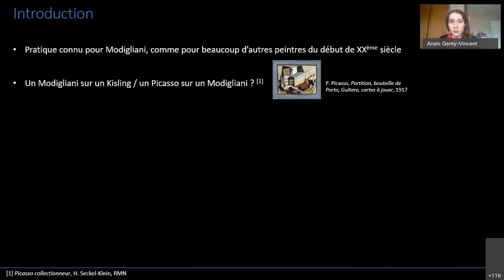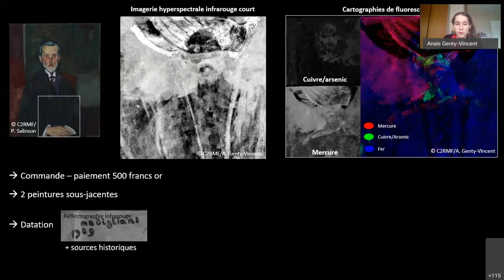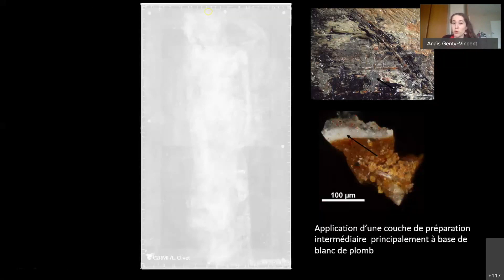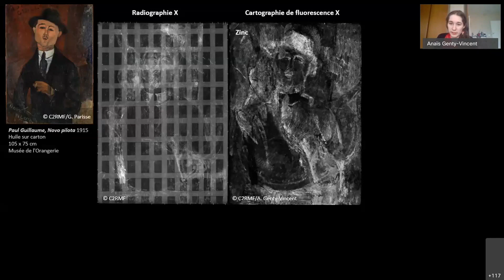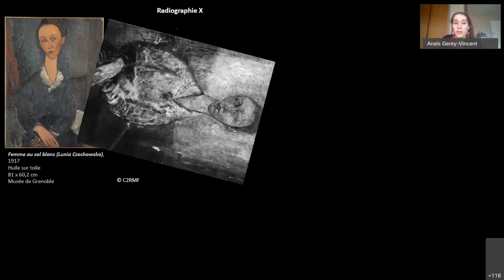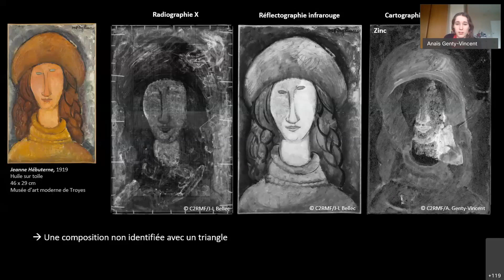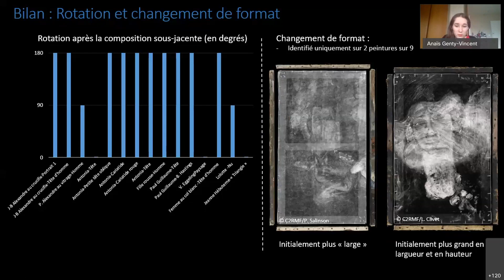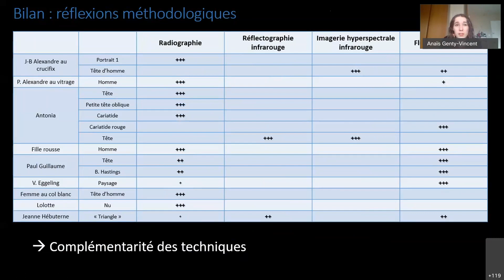Les compositions sous-jacentes des œuvres de Modigliani dans les collections publiques françaises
Dans les cadre des journées d’études pluridisciplinaires, "Modigliani : techniques et pratiques artistiques" organisées autour de la recherche Les Secrets de Modigliani (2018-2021), Anaïs Genty-Vincent étude les compositions sous-jacentes des œuvres de Modigliani dans les collections publiques françaises. Le réemploi de supports était une pratique courante chez Modigliani tant pour des raisons financières que pour dissimuler des œuvres dont il n’était pas pleinement satisfait. Parmi le corpus étudié, l’utilisation de techniques d’imagerie complémentaires (radiographie X, fluorescence des rayons X, imagerie hyperspectrale) a permis de dévoiler des compositions plus ou moins abouties ou des éléments sous-jacents pour 9 d’entre elles : de nombreux portraits habillés ou nus mais également un paysage. Ces découvertes offrent un nouvel éclairage sur l’œuvre de Modigliani.

Anaïs Genty-Vincent
Titulaire d’un doctorat en chimie des matériaux, Anaïs Genty-Vincent est spécialisée dans l’analyse des matériaux du patrimoine. Ses travaux de recherche se concentrent sur l’analyse des œuvres peintes et sur la recherche en conservation restauration. De 2018 à 2021, elle était en charge au C2RMF des analyses des peintures et des sculptures de Modigliani conservées dans les collections publiques françaises.

Journées d’études "Modigliani, techniques et pratiques artistiques". Captations du Mercredi 17 et jeudi 18 mars 2021.

Modigliani, techniques et pratiques artistiques

Deux journées d’études pour s’immerger au plus près de l'œuvre et de la pratique de l'artiste afin d'en découvrir les secrets.

Les Secrets de Modigliani

Un accrochage au croisement de la science et de l'histoire de l'art pour découvrir l'œuvre de Modigliani sous un nouveau jour.